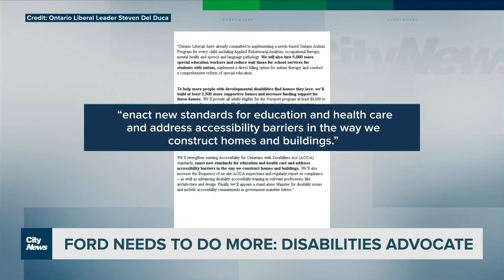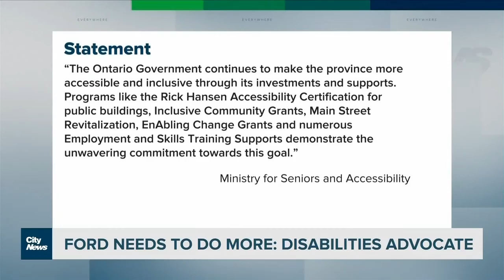CityNews, May4 –Ford Needs To Do Better for People with Disabilities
AODA Alliance chair David Lepofsky is calling on the premier to step up and acknowledge Ontario's vulnerable population of over 2.6 million.